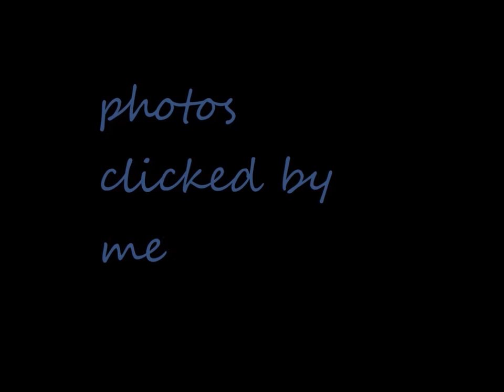Dinner at BarBeQue Nation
jubliehills branch {barbeque nation mostly known for KABABS ,finger licking food .